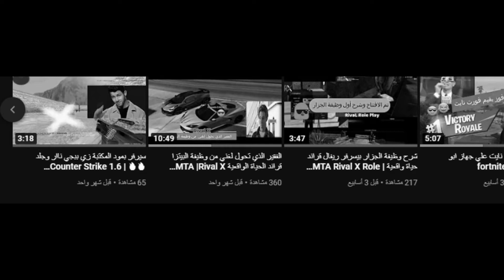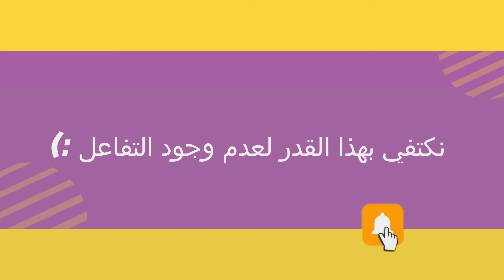حطيت عيني علي البيت ال هنسرقة | تحشيش مع الشباب 😂😂🔥| Rival X MTA قراند حياة واقعية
متنساش تشترك وتفعل الجرس ولايك لو عجبك الفيديو يحلو
ايبي السيرفر  او سوي بحث Rival X Roleplay
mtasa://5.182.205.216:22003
رابط ديسكورد السيرفر   RIVAL X
الديسكورد
Mohamed Essam.#7801​​
لدعم المادي
كلمات دلالية
ريفال
Rival Role play
Dubai RP
دبي
MTA SA RP
ROLEPLAY
أفضل سيرفر حياة اوقعية
أفضل باك اب حياة واقعية
أفضل مودات حياة واقعية
الحياة الواقعية
أفضل باك اب حياة واقعية معرب ومعدل وحصري
أفضل حصريات الحياة الواقعية
GTA
MTA SA
GTA SA
roleplay
reallife mod
أفضل سيرفر حياة واقعية
أفضل مودات الحياة الواقعية
أفضل ماب سيرفرات حياة واقعية( بون كونتري لوسانتوس )( بون كونتري )
تشغيل الأون لاين في جتا سان اندرياس
كيف العب اون لاين جاتا سان اندرس,
جاتا سان اندرس اون لاين,
جاتا سان اندرس اون لاين للاندرويد,
جاتا سان اون لاين,
تحميل لعبة جاتا سان اون لاين
mta sa,
mta dayz,
mta bus,
mta kingston trio,
mtaonline1,

برمجة mta,
ماب بدايه mta,
بدايه mta,
ماب بدايه mta sa,
برمجة مقرات mta,
شرح برنامج mta sa,
بداية mta sa,
اسرار mta,
حرب العصابات mta,
استضافة mta,
اسرار mta sa,
مود الطيران mta,
سيرفر ULG
مود الزومبي mta,
ulg
ULG
وناسة
وناسة تايم
وناسه